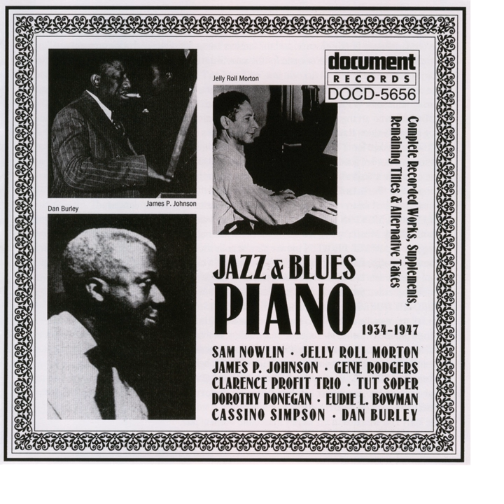Liza (Private recording)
Liza (Private recording) · James P. Johnson

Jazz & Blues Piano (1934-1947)